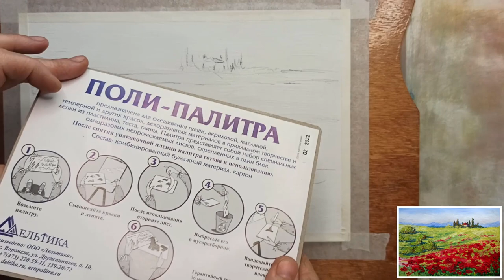🎨"МАКОВОЕ ПОЛЕ" АКРИЛ. Подробный мастер-класс. Как написать пейзаж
Как написать пейзаж "Маковое поле" акрилом. Пейзаж акрилом. Подробный мастер-класс.

                                      или

Мной создана группа в Facebook. Там есть альбом "Ваши работы по Мастер-классам" и "Стол заказов"
куда Вы можете добавить то, что хотели бы нарисовать.

Присылайте свои работы или референсы, будем голосовать и лучшую работу нарисуем.
Ваша Марина Бердник!!!